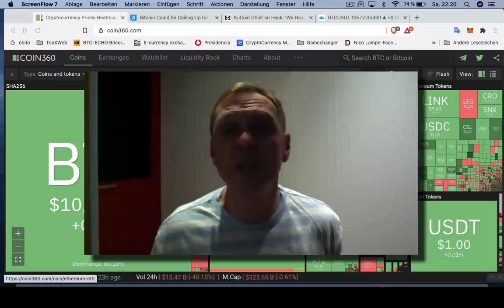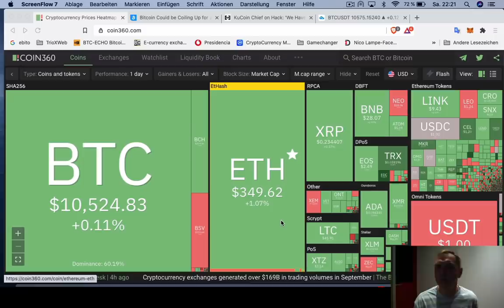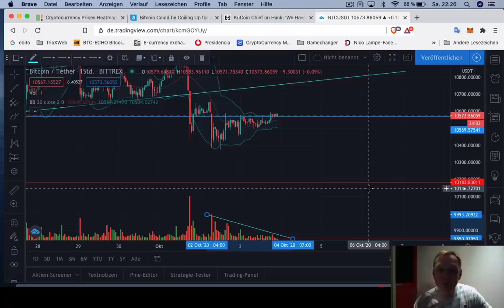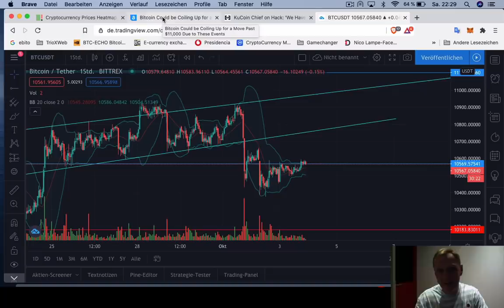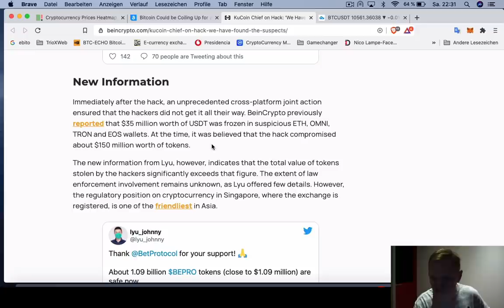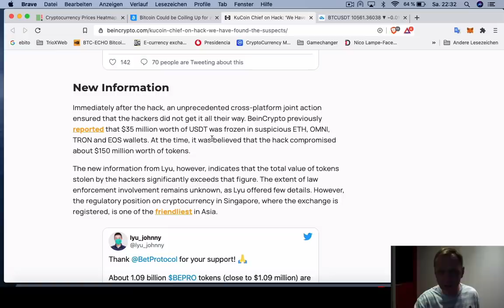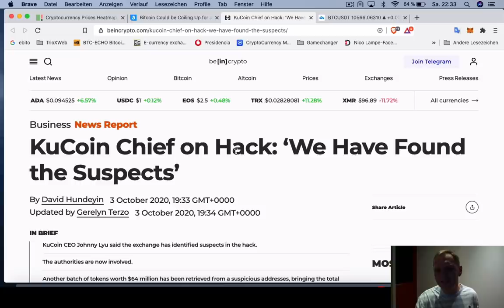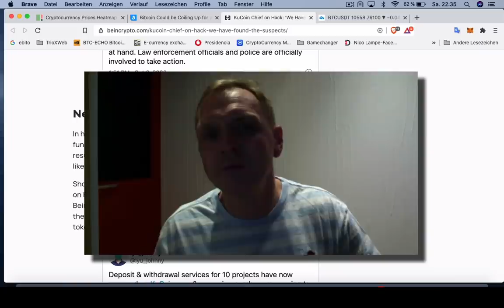BUENOS DIAS CRIPTO | El proximo movimiento de Bitcoin será fuerte | Hoy | Ronny Röhrig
BUENOS DIAS CRIPTO | El proximo movimiento de Bitcoin será fuerte
- Análisis Bitcoin
- Noticias del haquéo de KuCoin
- ¿Las criptomonedas son realmente decentralizadas?

Muchas gracias por apoyar a este canal 👏🏼